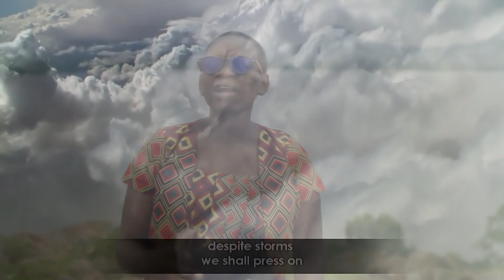Katika Nuru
Blessed Fountain Melodies